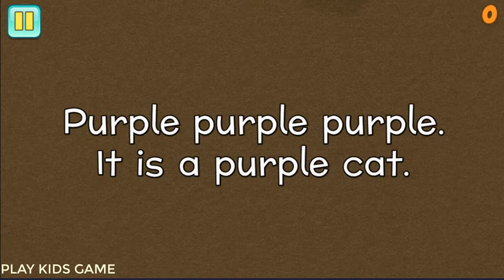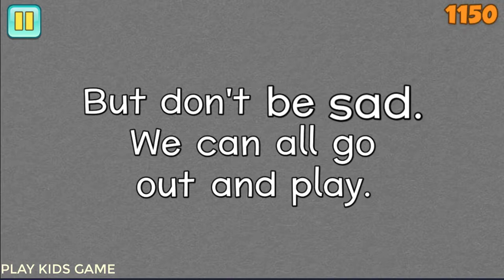colors song - learn colors | Baby learn colors